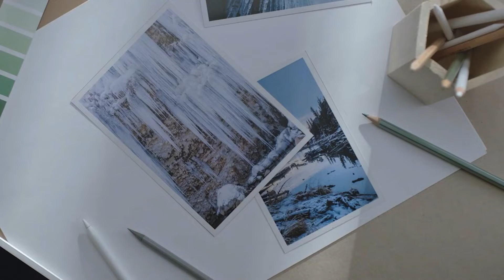Zoya Presents Beyond | Making of Myriad Framed Perspectives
Streaks of round sapphires and emeralds recreate a picturesque visage of the icicles found in glacial caves. The gentle interlude of baguette-cut diamonds signifies the beginning of a journey worthy of fables.
The mesh drafted with white and champagne-hued diamonds retells the story. of how her resilient journey remains beautifully preserved in a pristine form just like a frame of frozen ice, lying encased within worlds of perspectives.

📍Delhi: South Ex-1

📍 Bangalore: Vittal Mallya Road

📍 Mumbai: Palladium & Khar Linking Road

📍 Gurgaon: Ambience Mall

📍 Zoya Galleries: Mumbai, Chennai,
Kolkata, Ahmedabad, and Chandigarh.

We ship throughout India and worldwide.